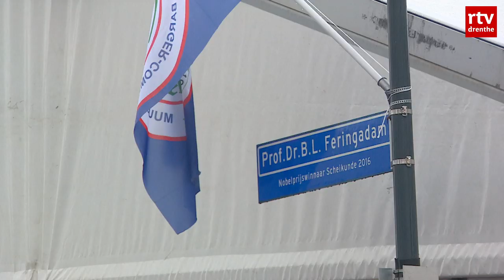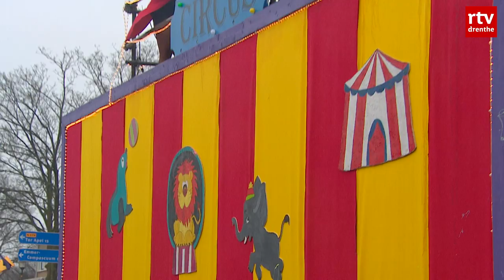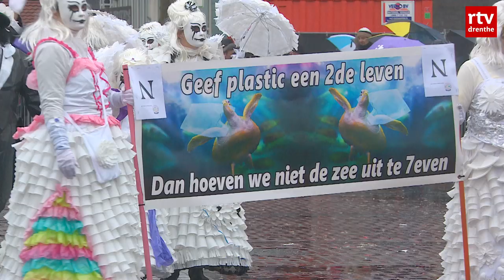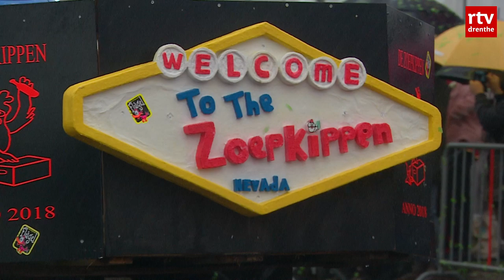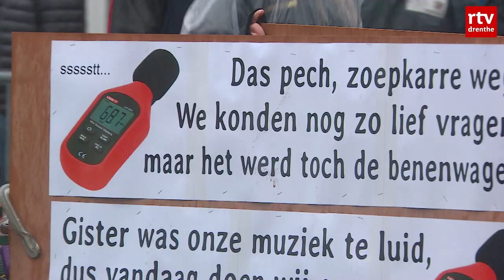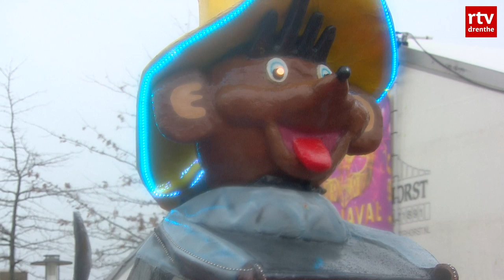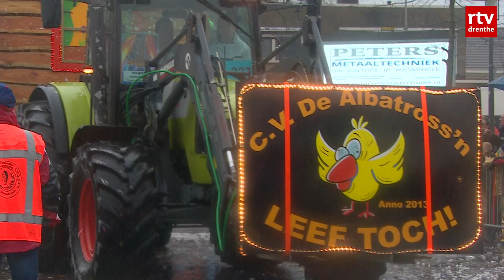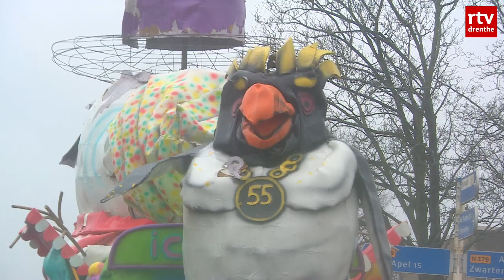Rosenmontag 2020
Carnavalsoptocht vanuit Stiekelstad  (Barger-Compascuum) 2020.